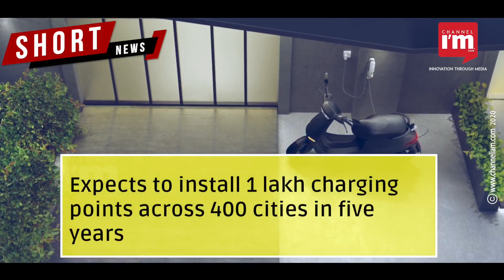Ola to build the world's largest scooter-charging network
The network 'Ola Hypercharger' will be launched in the coming months

Expects to install 1 lakh charging points across 400 cities in five years

In the first year, Ola will set up 5,000 charging points in 100 Indian cities

They will be found at popular locations like malls and IT parks

With this, an Ola Scooter can charge 50 per cent in just 18 minutes for a 75 km range